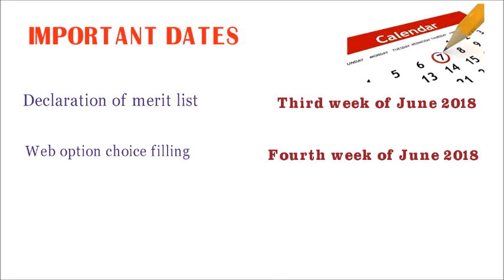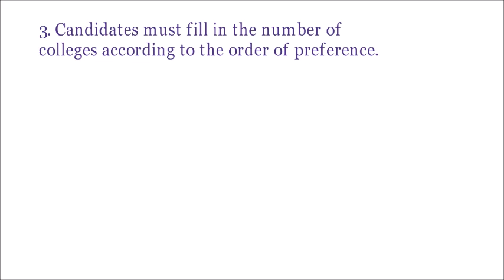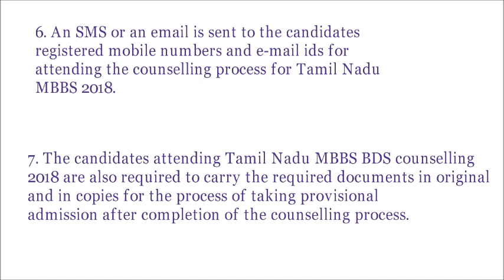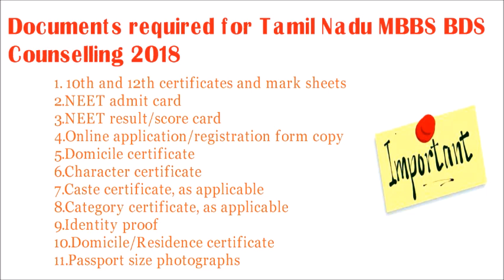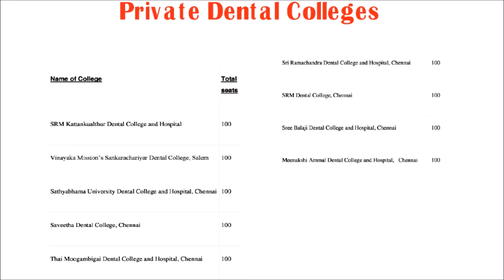NEET UG 2018 Tamil Nadu State Counselling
HELLO friends!Today I am going to talk about "NEET UG 2018 Tamil Nadu State Counselling  || Study Success"  Hope you like it:)

If you found this video helpful, pls do give it a thumbsup!👍

If you'd like to see more videos like 'NEET UG 2018 Tamil Nadu State Counselling || Study Success', please let me know in comments!

हमारे सभी विडियो देखने के लिए CHANNEL LINK (चेनल लिंक) हमारे अन्य विडियो देखने के लिए subscribe कीजिये (ये फ्री free है) – साथ में बेल (घंटी) को भी क्लिक कीजिये नोटीफीकेशन के लिए l

XOXO
Study Success.